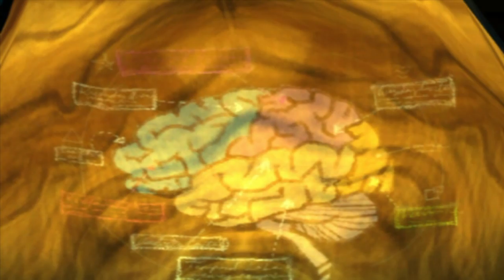Psychonauts [PS4] Opening Cutscene